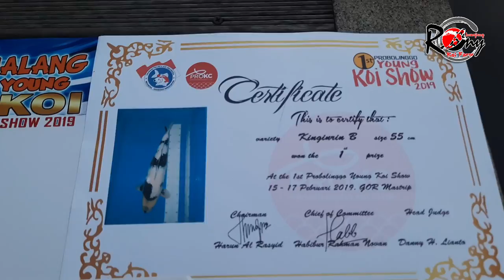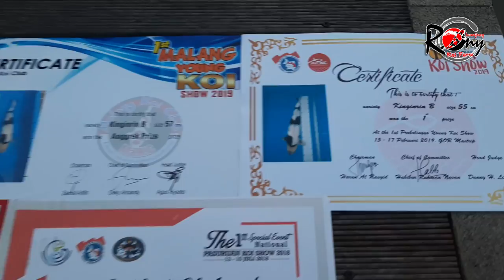TERJUAL 16 JUTA " KOI PENUH PRESTASI " BEHASIL DIMILIKI WAKIL BUPATI LUMAJANG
RONY KOI FARM MENYEDIAKAN BERBAGAI JENIS IKAN KOI HASIL BREEDING SENDIRI, MULAI DARI KOI PASAR, KOI HIGH QUALITY, HINGGA KOI SHOW QUALITY. MENYEDIAKAN JASA PEMBUATAN KOLAM, PERAWATAN KOLAM KOI, KONSULTASI PENANGANAN IKAN HINGGA JASA HANDLING IKAN KONTES. MENYEDIAKAN BERBAGAI MACAM OBAT UNTUK MENUNJANG KESEHATAN IKAN KOI DAN BAKTERI STARTER UNTUK MENJAGA KUALITAS AIR KOLAM, SERTA MENYEDIAKAN BERBAGAI MACAM MEDIA FILTER DAN PERLENGKAPAN KOLAM LAINNYA. ANDA BISA LANGSUNG MENGUNJUNGI KAMI DI JLN KALIMAS RT 02/RW 10 KELURAHAN ROGOTRUNAN ATAU DI DESA KARANGLO KECAMATAN KUNIR LUMAJANG JAWA TIMUR. TLP/WA 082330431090 ATAU 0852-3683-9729 RONY.